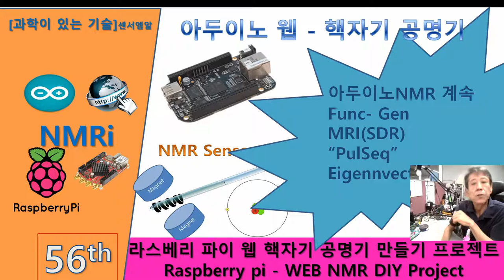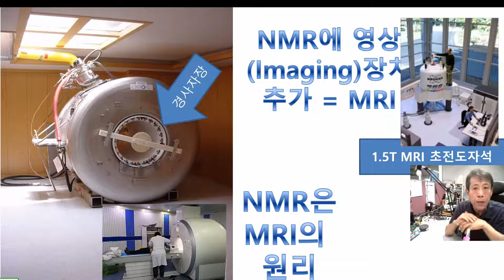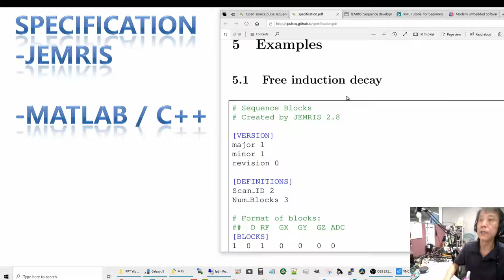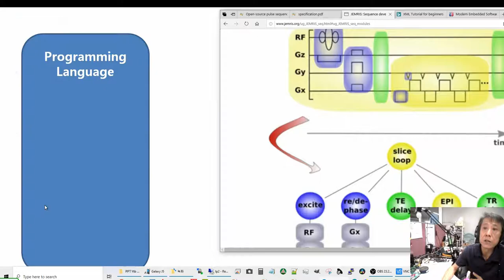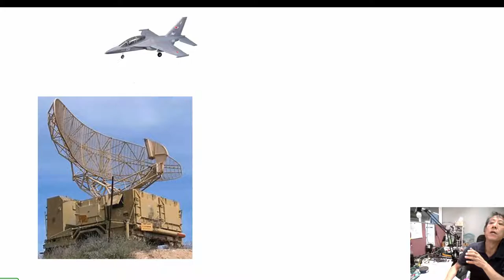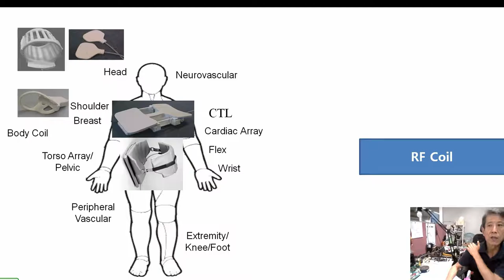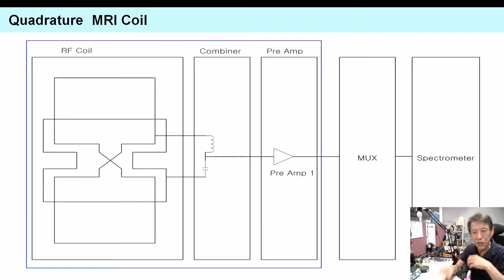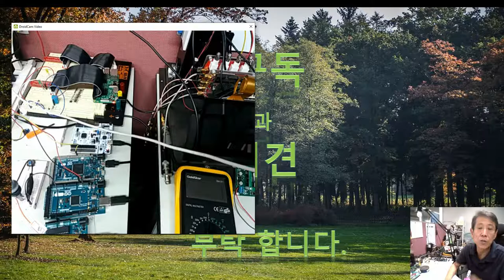아두이노 웹 핵자기공명기 (라스베리 NMRi 56th) Code Generation 다가오는 진실의순간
ARM cortex A,R,M Code Generation Code Generation을 운만 띤 셈이네요. 엉성하지만 MatLab언어의 작동원리를 감 잡을수 있으면 합니다 . 결국 원리는 수학과 물리학이라서요. ---과학이 있는 기술---정치학은 political Science 이지요...
  아두이노를 최대한 NMR에 적용하고, Beagle Bone도 필요성에 의해 가져와서 시작하려 합니다.  Zinq MRI적용도  시작 합니다.
특히 Zinq를 같이 측정기로 시작합니다. 이정표 (mile stones)적 출발을 여럿 합니다.과학 (NMRi Pysics외에도  약간의 수학 물리학)이 있는 기술을 위한 야기도 간간이 간을 맞춥니다.  이번에는 Code Generation, Simulation 관련 수학, 물리적 원리의 간을 보았습니다.